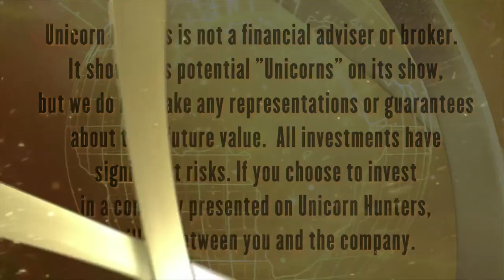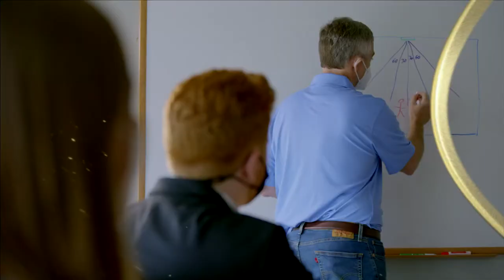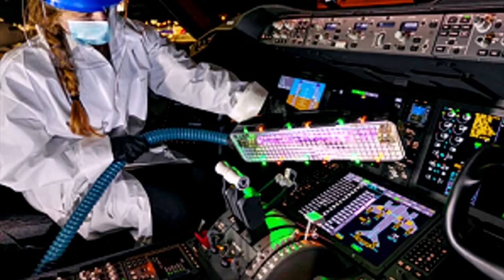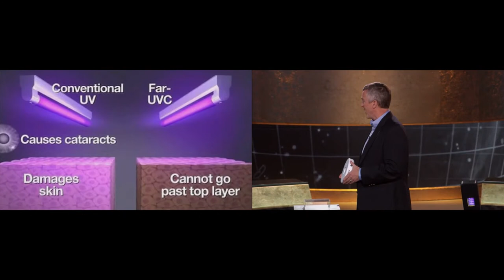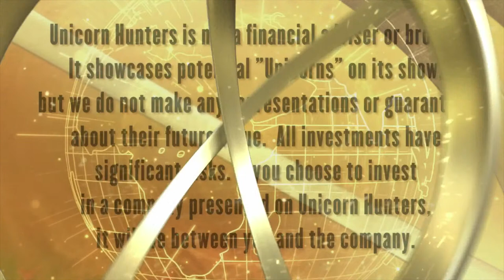Unicorn Hunters Series Premiere - Episode I - Far UV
Want to co-invest along investment gurus? Don’t miss the premiere of Unicorn Hunters Show on May 10!

Join the hunt for the next Billion Dollar company. Get access to select pre-IPO opportunities and co-invest with Steve Wozniak and other business legends.

You’ve worked hard for your money. Now, it’s time for your money to work harder for you.

Don’t miss the premiere on May 10th at 10 AM EST at UnicornHunters.com

Pre-Register today to get Exclusive access to pre-IPO investment opportunities.